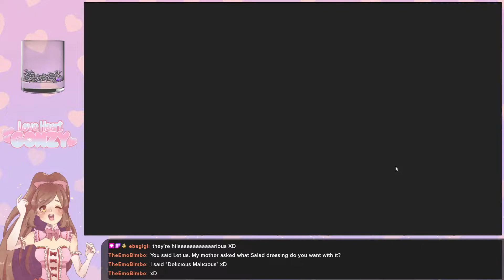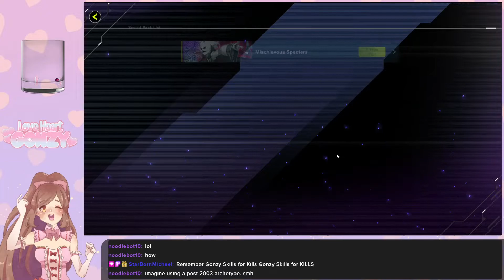[Stream - 3/25/22] - Yu-Gi-Oh! Master Duel - Solo Duels and More!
One of many stream archives I have saved up for some reason.

This is of me playing some Yu-Gi-Oh! Master Duel. Just doing some solo duels, duels with friends and some other things too!